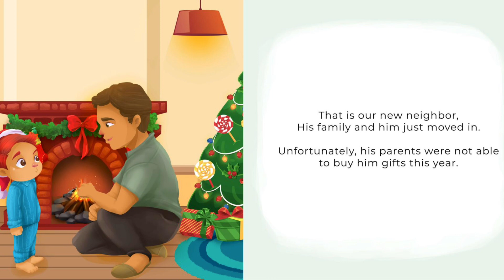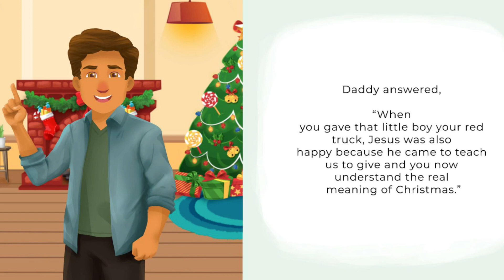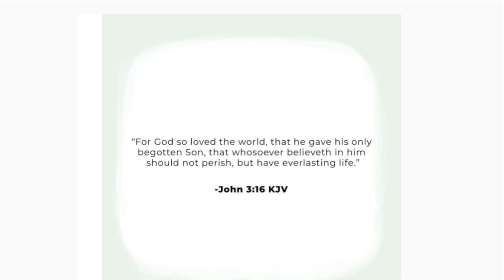🎄 ✝️ Kids Books Read Aloud - With Jesus I Give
A story about giving on Christmas!

💜TFB APPROVED💜

Support athe author and purchase book here:

With Jesus I give: An inspiring Christian Christmas children book about the true meaning of this holiday season (With Jesus Series 1)